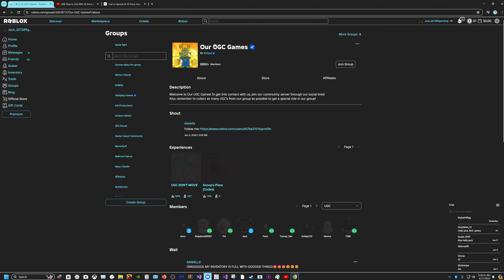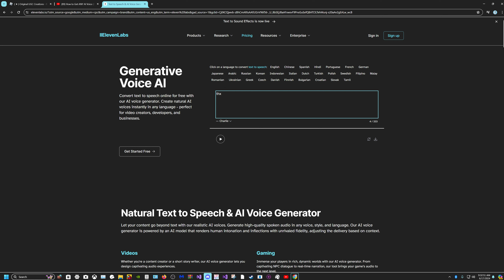how to get cheep dominus